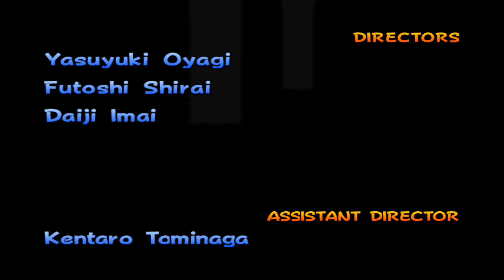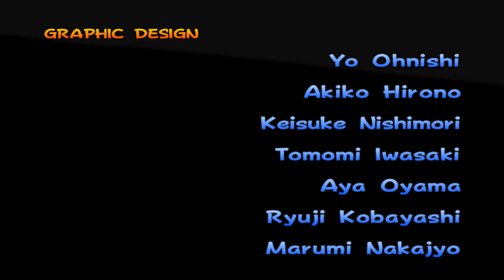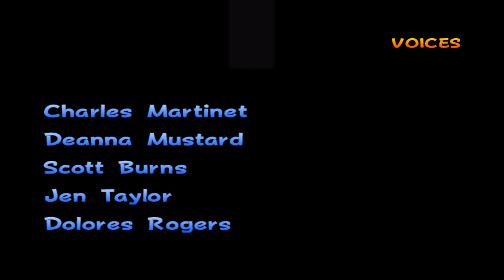Mario Kart Double Dash All Cup Tour - @GM4E01 Pure Mod 3 (150cc)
I don't speak arabic so I don't understand squat. This is a friend's mod pack so that's why it's in a different language.